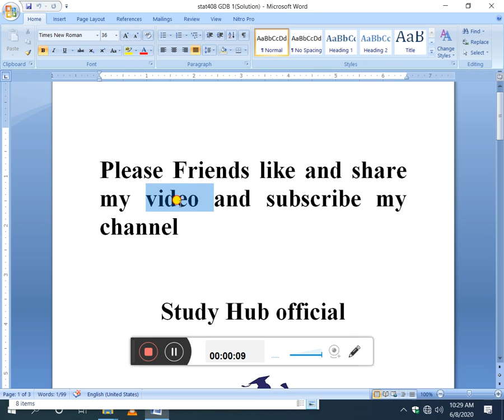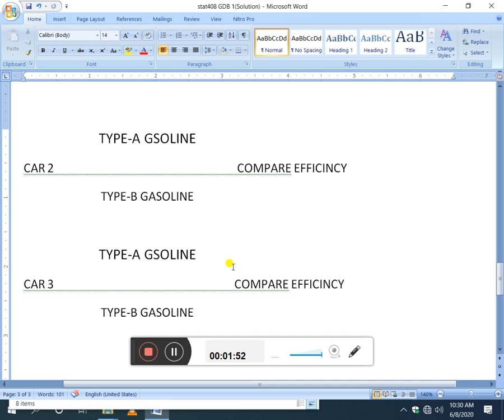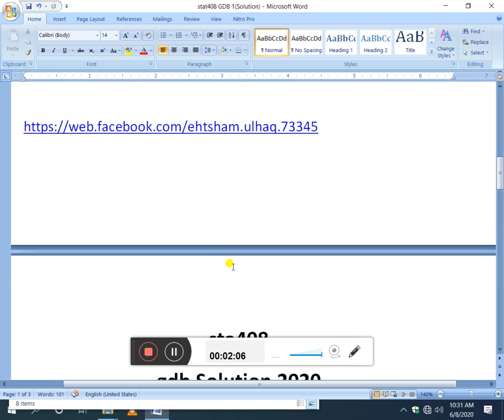STA408 GDB no 1 Correct Solution 2020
This is official YouTube channel of Virtualians Social Network. It provides video tutorials for Student. It also provide tutorials about programming languages, data base, computer and internet tips and solutions of different problems.

OUR GOAL
It’s about the better creativity. Our aim is to avail opportunities for students for real time learning instead of their theoretical education. Our working mechanism is so simple, student which join us learn many things from our community.